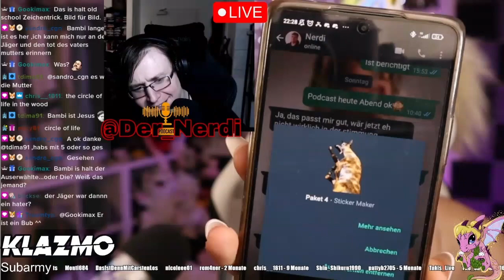Bambi /Disney Podcast -Die Schöne und der Nerd-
zum Podcast^^